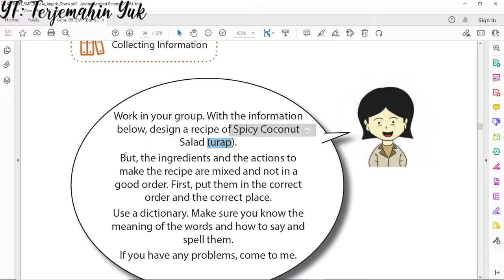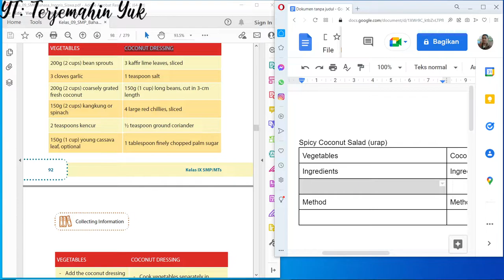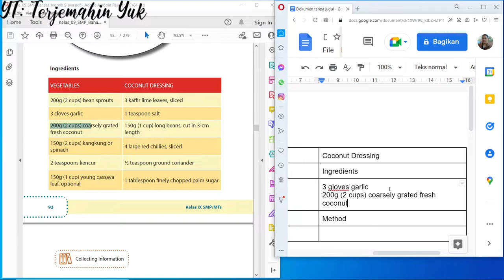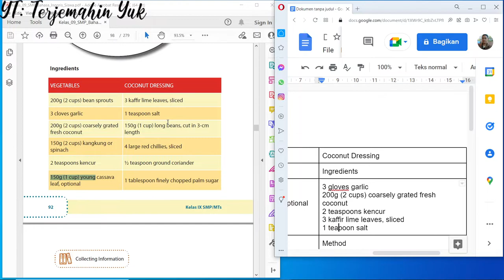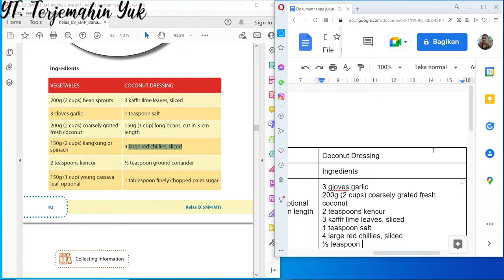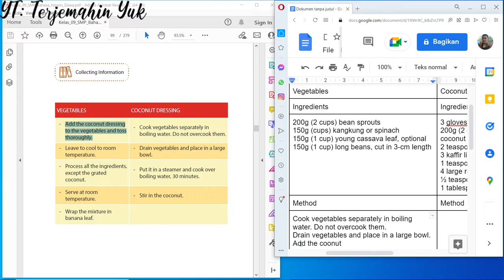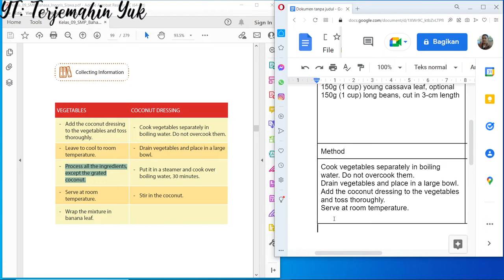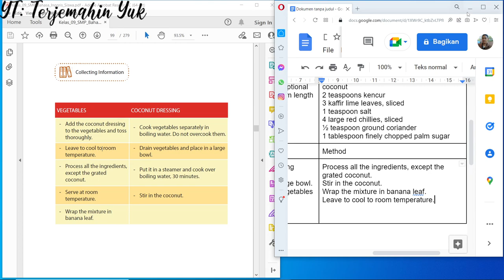Hal. 92-93 kelas 9 Terjemahan Buku Bahasa Inggris SMP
Cara membuat Spicy Coconut Salad (urap)
Vegetables
Coconut Dressing
Ingredients
Ingredients
200g (2 cups) bean sprouts
150g (cups) kangkung or spinach
150g (1 cup) young cassava leaf, optional
150g (1 cup) long beans, cut in 3-cm length

3 gloves garlic
200g (2 cups) coarsely grated fresh coconut
2 teaspoons kencur
3 kaffir lime leaves, sliced
1 teaspoon salt
4 large red chillies, sliced
½ teaspoon ground coriander
1 tablespoon finely chopped palm sugar
Method
Method
Cook vegetables separately in boiling water. Do not overcook them.
Drain vegetables and place in a large bowl.
Add the coconut dressing to the vegetables and toss thoroughly.
Serve at room temperature.

Process all the ingredients, except the grated coconut.
Stir in the coconut.
Wrap the mixture in banana leaf.
Leave to cool to room temperature.